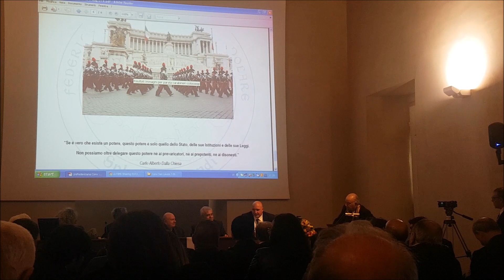IL PRESIDENTE CAPASSO PARTECIPA AL CONVEGNO “I CARABINIERI E L’IDENTITA’ ITALIANA”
Il presidente Michele Capasso ha partecipato al convegno “I Carabinieri e l’identità italiana” organizzato dall’avv. Mario Pavone e dalla “Federiciana Università Popolare”.